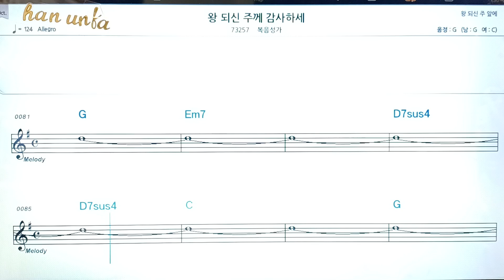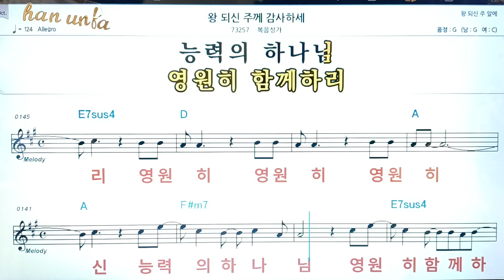왕 되신 주께 감사하네/복음성가*찬송가👍노래 반주, 코드 악보,가라오케💋Karaoke*Sheet Music*Chord*MR